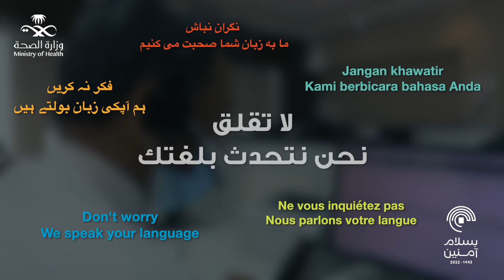937 الصحة بكل اللغات ‏Health | Santé | Kesehatan | Kesihatan | سلامتی | 健康 | Afya | صحت.